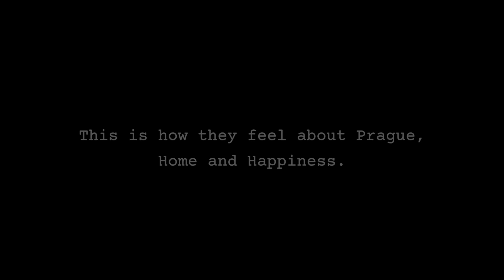Prague, Home and Happiness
We interviewed people who live in Prague. This is how they feel about Prague, Home and Happiness.